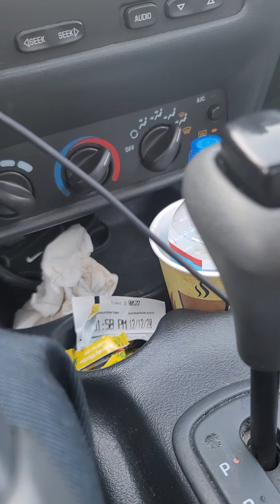isang mensahe lang po n pabudlot ito mga kababayan sa nangyare sa mag ina na binarel